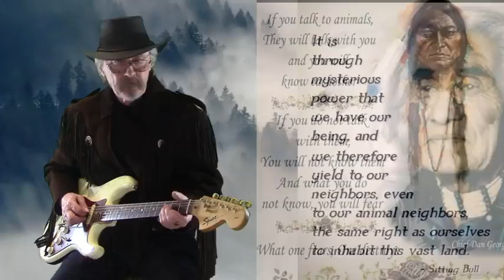اجمل اغاني العالم